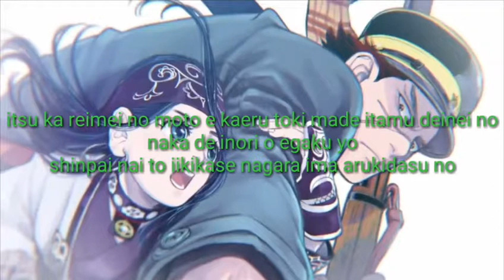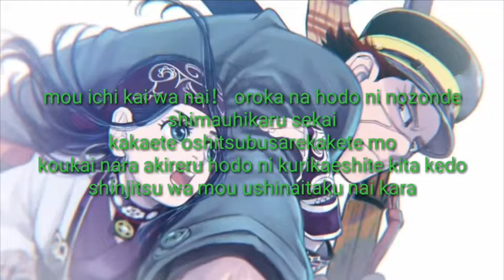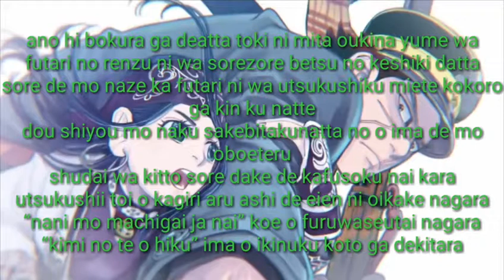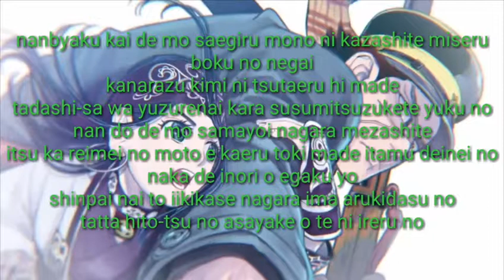Reimei Sayuri x My First Story [Golden Kamuy] Lyrics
Artista: Sayuri x My First Story